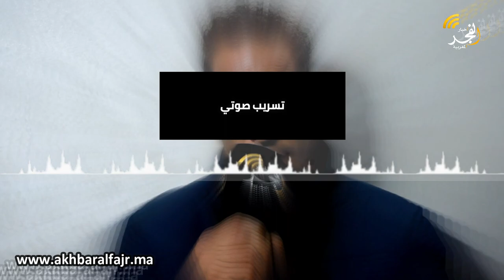ناشط فيسبوكي يتهم ابن رئيس جماعة قروية بتهديده بالاختطاف وتوجيه كلام نابي له